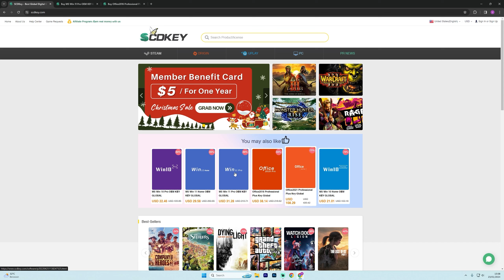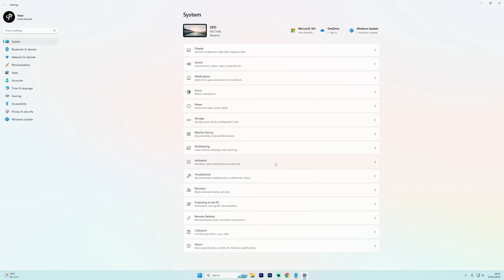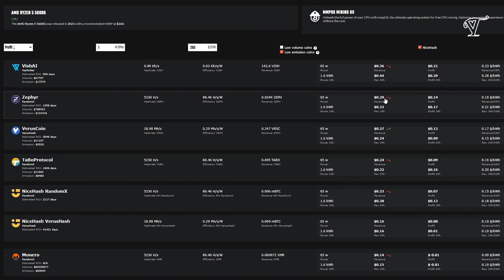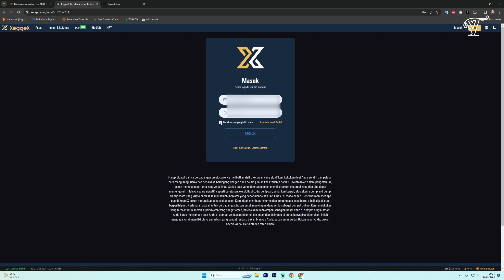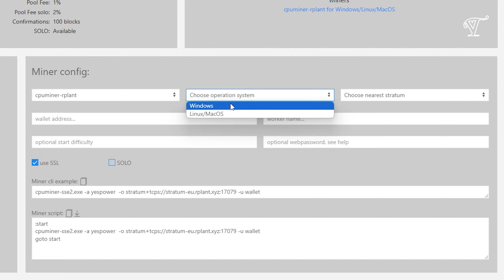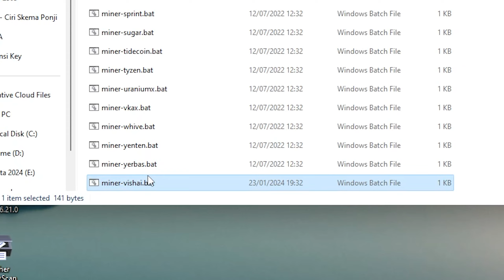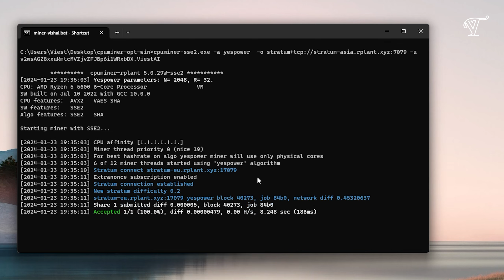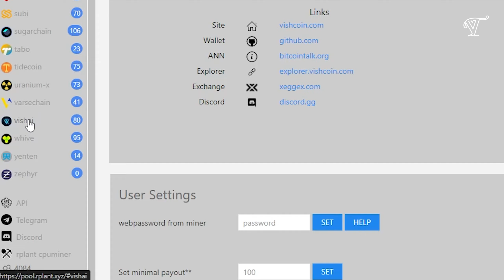Mining VishAI Yespower Pakai Laptop & PC | Coin Paling Profit Saat Ini!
Mining VishAI Yespower Pakai Laptop & PC | Coin Paling Profit Saat Ini!, saat video ini dibuat coin yang paling profit untuk dimining yaitu vishAi, disini saya akan memeberikan contoh bagaimana cara mining coin tersebut dengan mudah, tonton video ini sampai habis ya.
silahkan ganti xeggex exchange ke tradeogre, safetrade atau yg lain. yg penting ada wallet vishai. bisa juga instal wallet sendiri di PC. karena xeggex gak bisa lagi buat wallet vishai.

Jasa Konsultasi berbayar, Rakit PC, Perbaikan, Upgrade, Undervolting, Overclocking, Dan Mining. Hubungi Whatsapp Viest TV